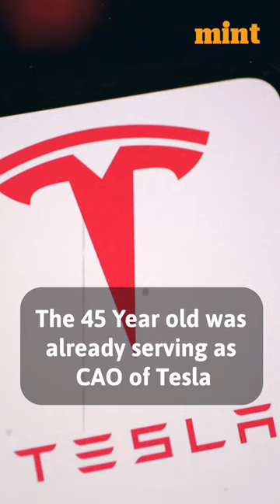Meet Vaibhav Taneja, Tesla’s New Indian-Origin CFO | In Focus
Vaibhav Taneja was recently appointed the CFO of Tesla Motors. He replaced Zakhary Kikhorn.